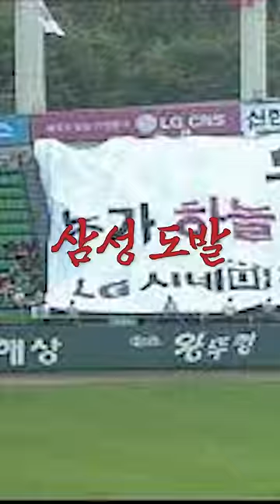야구광 이재용이 갑자기 야구장에 나타난 이유